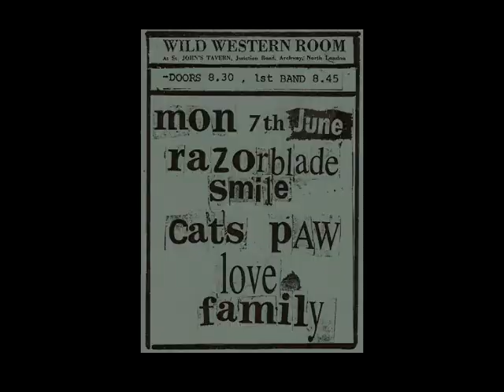Cat's Paw - Just 4 Colours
Ⓟ Rough Trade Publishing. Live Footage at St John's Tavern by Ed Train, 7 June 1993. Video made by Red Wood 2013.